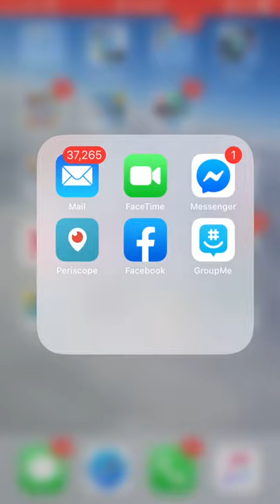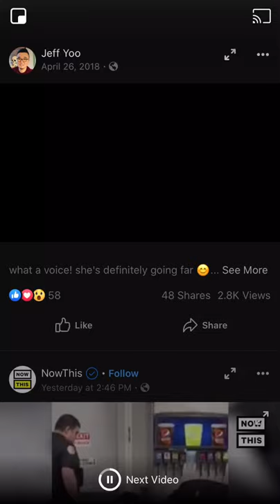Madison Ward, Can’t Let Go Even When It Hurts